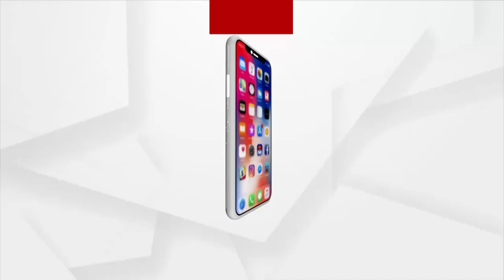Artists Neglected In Odisha; Knocks BDO's Door Seeking Help